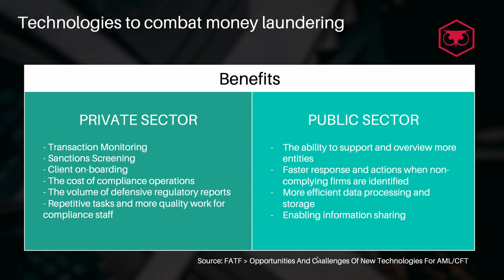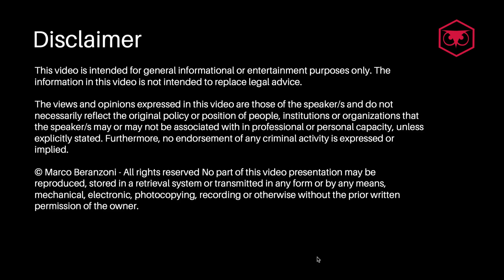What Are the Most Popular Technologies to Combat Money Laundering?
In this video I will cover the main areas within AML and Financial Crime that are affected by technologies across the Private and Public sector. I will also discuss three of the main technologies to combat money laundering and how those are benefiting today AML and financial crime prevention teams.

💬 Drop a comment to share your thoughts or questions

▬▬ CHAPTERS ▬▬
0:00 - Intro on technologies to combat money laundering
1:36 - AML technologies across the Public and Private sector
2:57 - 3 key technologies to combat money laundering
3:06 - Using Artificial Intelligence and Machine Learning in AML
5:50 - Applications of Distributed Ledger Technology in KYC and TBML
8:22 - Advantages of Cloud Computing